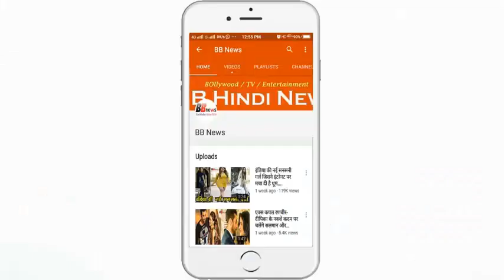महिला के पेट से निकला 33 किलो का भारी भरमक ट्यूमर और...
Many times we ignore major diseases, because we feel that this is a small fat disease which will cure itself in a few days. But he takes a horrible form. One such woman has also been with whom her tummy has been found to be about 33 kg.

Everyone is surprised to see this tumor and even the doctor is not able to understand how this happened and suddenly the woman had to undergo a surgery and recover. In fact, this woman, Ooty, who lives in Ooty, works in the farm. For a long time, Vastana's stomach was increasing due to tumor, which she never cared for.

But one day when suddenly there was pain in the tumor, he told the doctor. The local doctor made all the necessary tests of Vasantra and after the test the doctor told him that he had an ovarian tumor in his stomach, but the doctor refused to do the operation. He said that the hope of survival of Vasantha in this operation was very low.

After this, Vancea had to go to Coimbatore and his doctor took about 33.5 kg of tumor for the operation. A doctor of the doctor's team said that when Vasantha came here, due to the tumor, she was having difficulty in climbing. At the same time, some doctors had also told that if he had to undergo surgery then his life could be lost due to which he was not doing the surgery too. But now all is fine.

BB NEWS!!